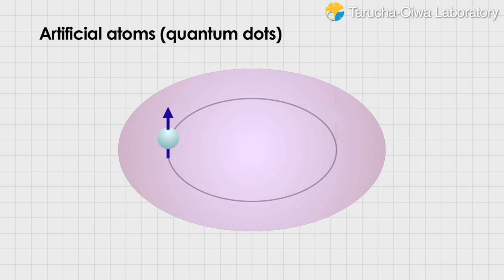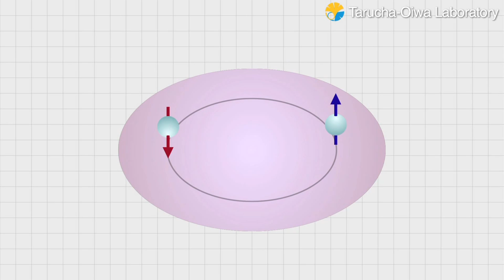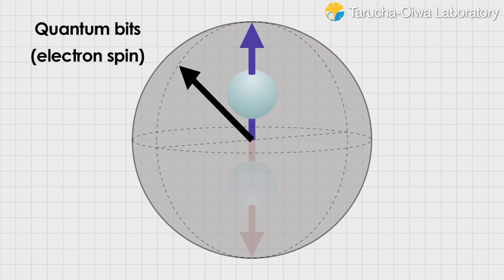Experimental research on physics and hardware for quantum information processing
[Keio Spintronics Network -  Tarucha-Oiwa Laboratory ,  University of  Tokyo]

Tokyo University's Tarucha-Oiwa Laboratory is doing experimental research on physics and hardware for quantum information processing, which utilizes electron transport, spin correlation, and spin in low-dimensional electron systems.

The laboratory is looking at electron systems in one and zero dimensions, which can be achieved through semiconductor microfabrication. The researchers study the fundamental physics of many-body effects in artificial atoms and molecules, spin phenomena in strong magnetic fields, the effects of conduction phenomena on electron and nuclear spin, electronic properties in one-dimensional Tomonaga-Luttinger liquids, and spin quantum computing. In addition, the Lab is developing a method of observing state density directly, using a surface-sensitive scanning probe.

"In our Lab, the main theme is how to precisely control, investigate, and utilize the quantum mechanical properties of the most basic particles in semiconductors -- the atoms. We started this research about 15 years ago. At that time, when we fabricated small structures called quantum dots, we were the first in the world to find out experimentally how to confine electrons in quantum dots, investigate their properties, and control their states."

When electrons are injected one by one into artificial atoms, they occupy orbits, due to the quantum confinement effect, and take on energy levels, like those in real atoms. Making artificial atoms requires extremely precise control, and worldwide, the first person to achieve this was Professor Tarucha.

"The behavior of single electrons has actually become visible. So during the last decade, we've been researching whether we can utilize this to understand more phenomena, or apply it to new technologies. What's emerged from this research is that the quantum mechanical nature of electron spin can be used to construct quantum information, and when this quantum information is used in computing, it's possible to create a quantum computer. We're attempting to build a quantum computer, using electron spin as the basic unit."

Quantum computing uses quantum bits, which can have states that are both zero and one, through quantum mechanical superposition. If there are n quantum bits, then 2 to the power n states can be computed simultaneously. In theory, this would enable computers to do, in just a few hours, calculations that today's fastest supercomputer can't do even in several thousand years.

"To make that much progress would require ten thousand or a hundred thousand bits. But we can't make ten thousand bits right away. We need a procedure for skillfully increasing the number of bits from the current level. What researchers worldwide, including our group, are doing requires only one or two bits, and in a few years, we'll probably be able to use five or ten bits. It's predicted that the number of bits will double every 18 months to 2 years. If that's so, then 20 or 30 years from now, I think it might be possible to achieve 10,000 bits or 100,000 bits. You might ask if the benefits won't be visible for 20 or 30 years. Well, to make progress, we need to get through the era of using 10 bits or 100 bits, which could be possible in 5 or 10 years. At that stage, I think a variety of results will emerge from this research."